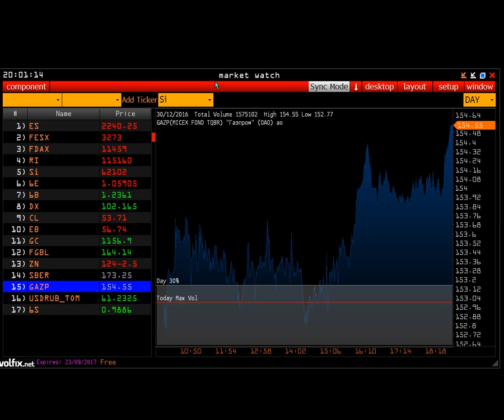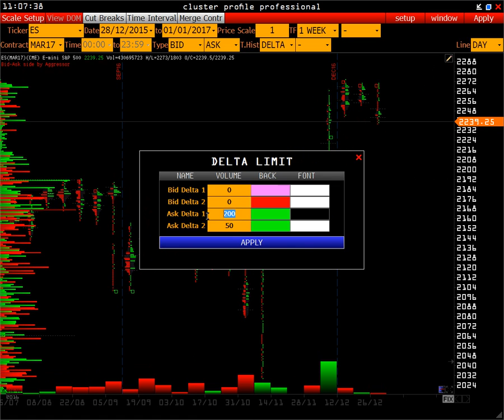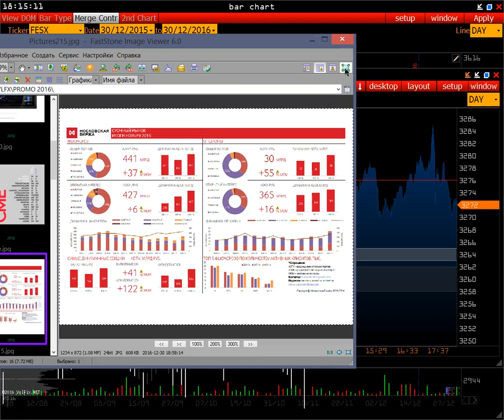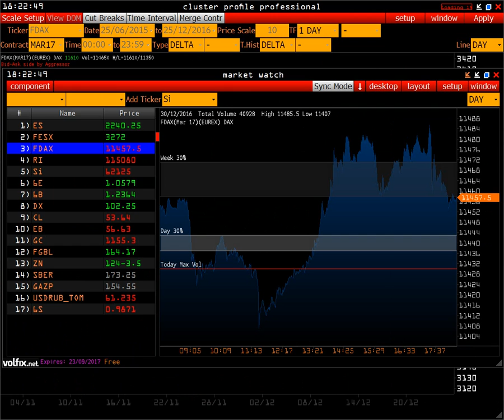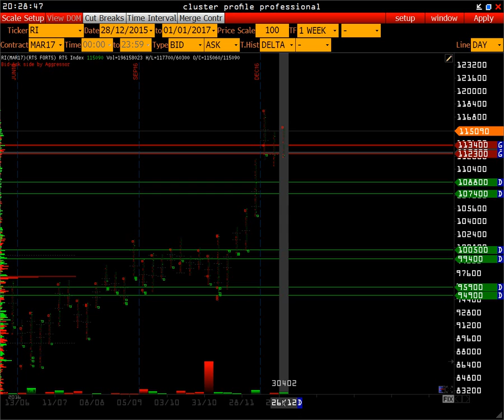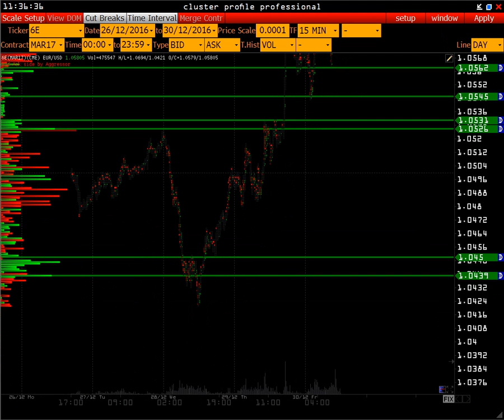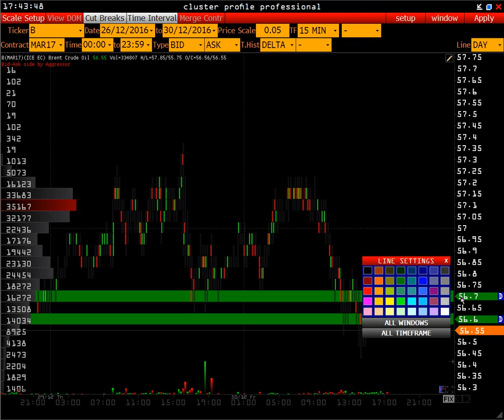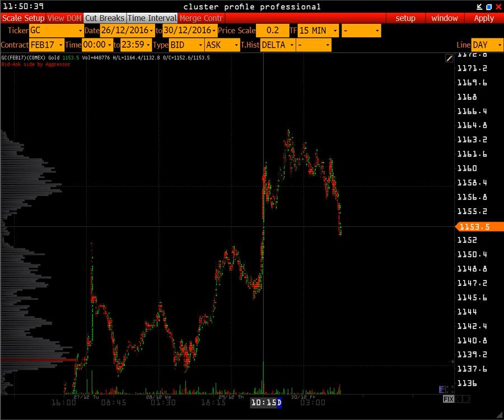Wall Street On-Line | фондовые рынки прогноз 2017